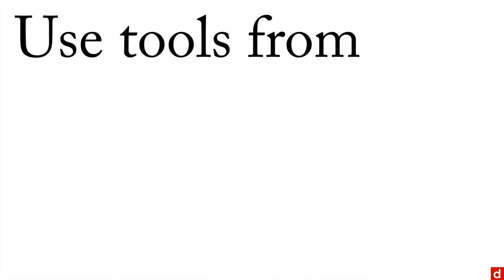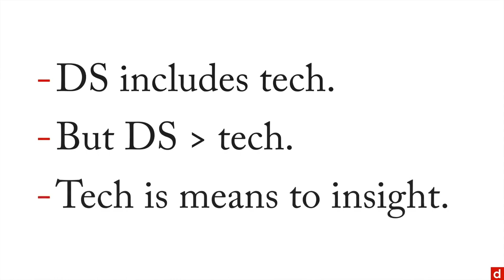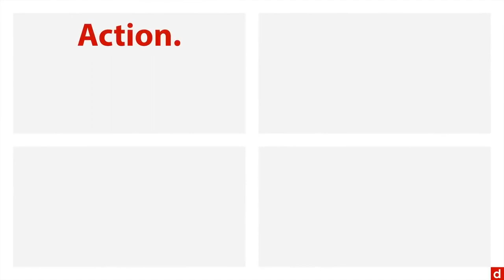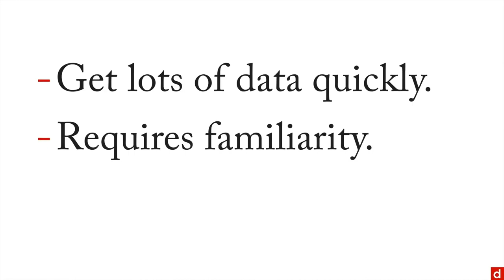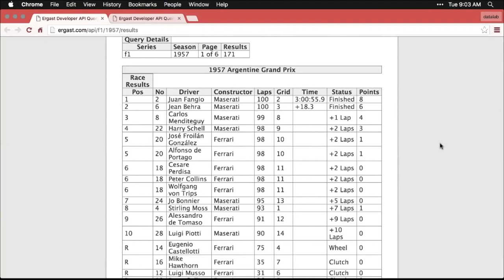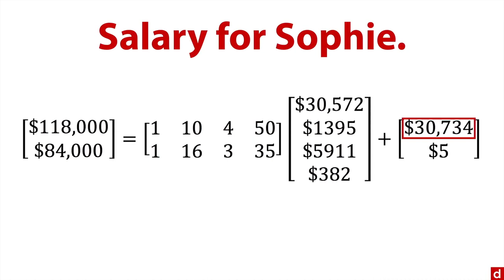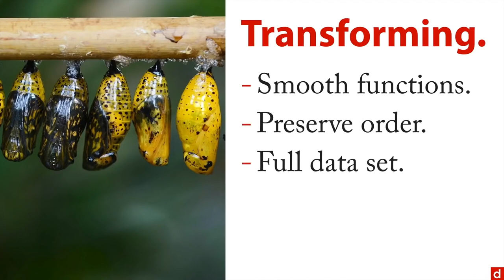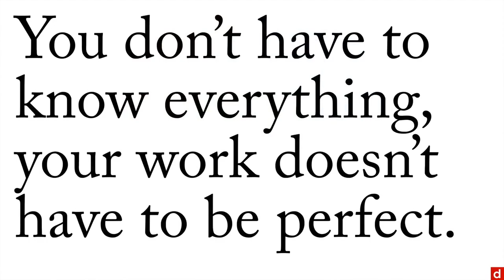Data Science for Beginners - Full Course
This Data Science full course for beginners covers the foundations of data science, data sourcing, coding, mathematics, and statistics.
Top 12 Python Libraries for Machine Learning and Data Science
A “Data Science for Good“ Machine Learning Project Walk-Through in Python
Build 12 Data Science Apps with Python and Streamlit - Full Course

⭐️ Course Contents ⭐️
 - Welcome (1.1)
 - Coding (3.2)
 - Statistics (3.3)

⌨️ Part 2: Data Sourcing: Foundations of Data Science (1:39:46)
 - Welcome (1.1)
 - Metrics (2.1)
 - Accuracy (2.2)
 - APIs (3.2)
 - Scraping (3.3)
 - New Data (4.1)
 - Interviews (4.2)
 - Surveys (4.3)

⌨️ Part 3: Coding (2:32:42)
 - Welcome (1.1)
 - Spreadsheets (2.1)
 - Tableau Public (2.2)
 - SPSS (2.3)
 - JASP (2.4)
 - Other Software (2.5)
 - HTML (3.1)
 - XML (3.2)
 - JSON (3.3)
 - R (4.1)
 - Python (4.2)
 - SQL (4.3)
 - C, C++, & Java (4.4)
 - Bash (4.5)
 - Regex (5.1)

⌨️ Part 4: Mathematics (4:01:09)
 - Welcome (1.1)
 - Calculus (2.4)
 - Probability (3.2)

⌨️ Part 5: Statistics (4:44:03)
 - Welcome (1.1)
 - Estimation (3.3)
 - Estimators (4.1)